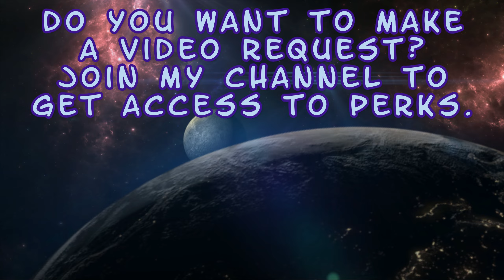Liu Kang v Mileena - Dialogues - Mortal Kombat 1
Enjoy! :D